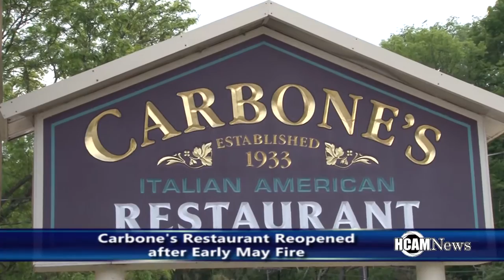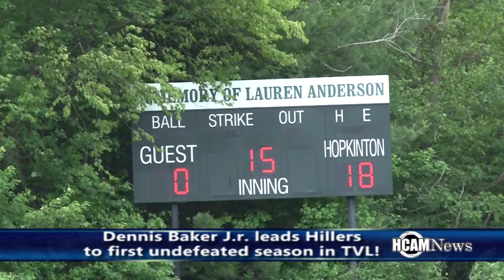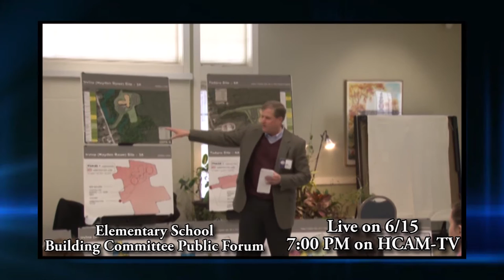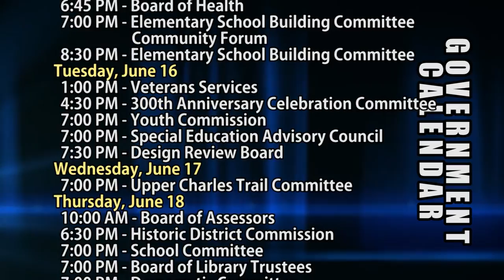HCAM News 6-12-2015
On this edition of HCAM News, Hopkinton police received training on working with the autistic community, NBC Channel 7 Investigative reporter and book writer Hank Phillippi Ryan gave a presentation at the Hopkinton Library, Head Coach of the Hillers softball team Dennis Baker J.r. talks playoffs and the Girl Scouts of Troop #65040 talk about the African Water crisis but first after a fire at Carbone’s last month forced the restaurant to close to renovate and repair, about 4 weeks later the restaurant reopened for business.